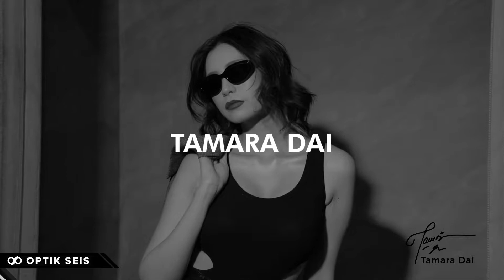What's In My Bag? Tamara Dai, Icon Optik Seis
Mau tau apa aja sih isi tas seorang Tamara Dai? yuk tonton video-nya